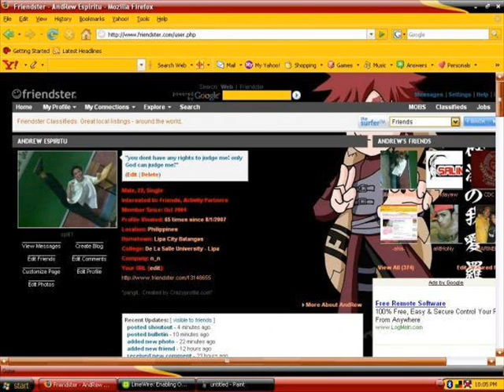andrew espiritu *listen *irreplaceable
hehe favorites songs